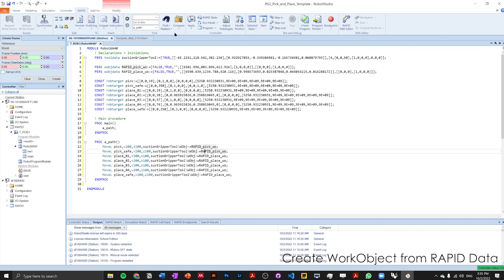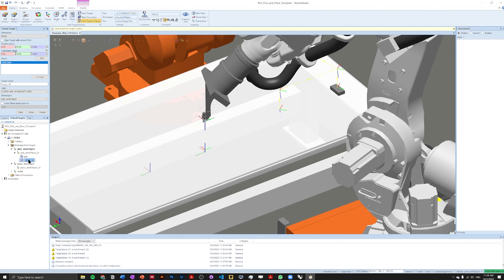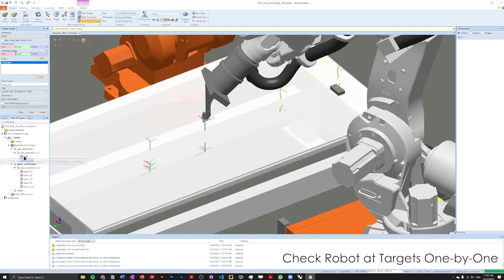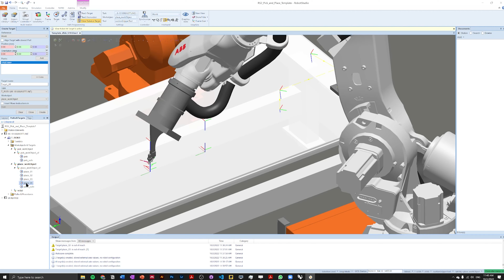WorkObjects and Targets in RobotStudio